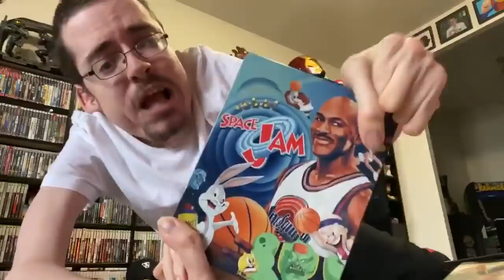YOUR FAVORITE PIXAR MOVIE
i shouldn't have social media BUT..